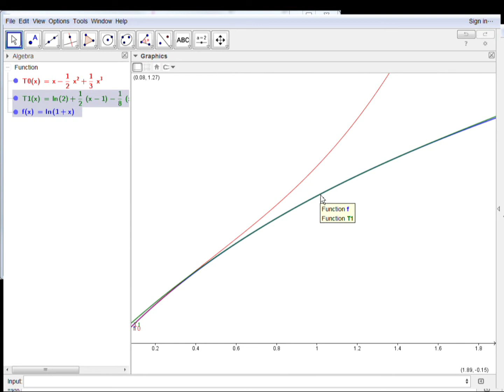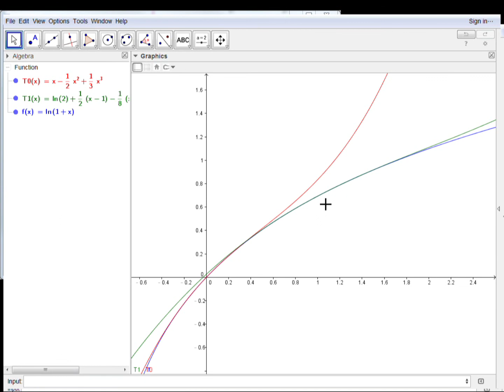Ch.11.10: Taylor Series: ln(1+x)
A/Prof. Kai-Yew Lum
National Chi Nan University, Taiwan